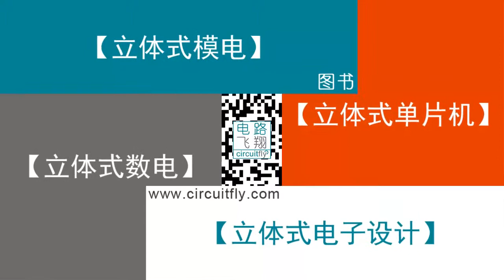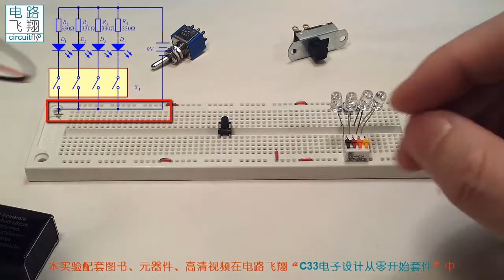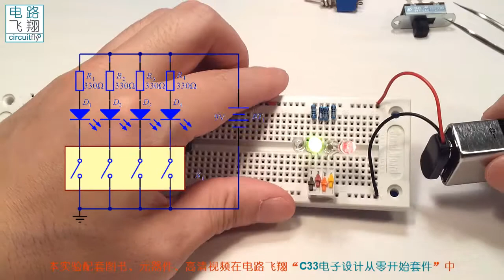C33 5开关